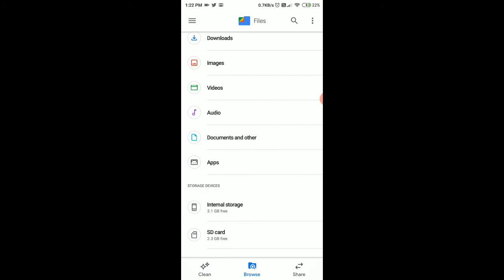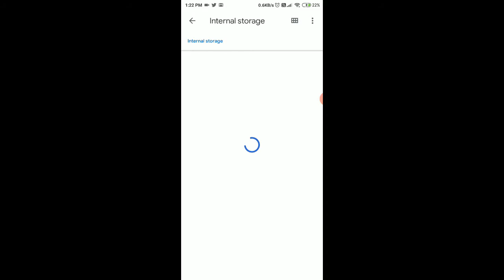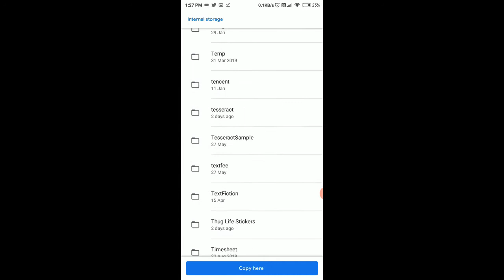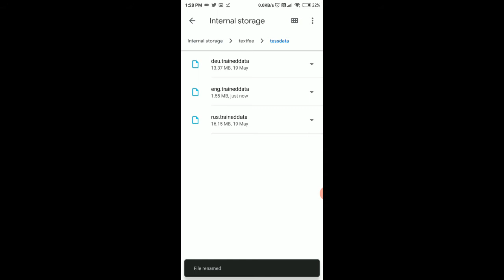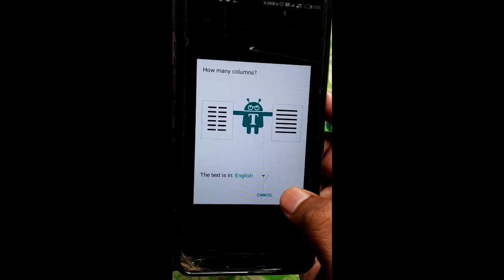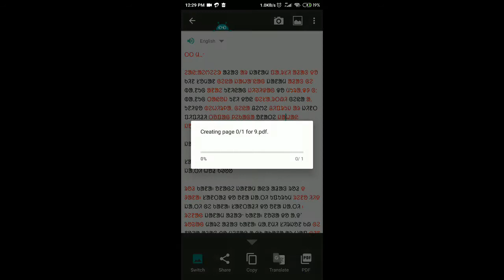Image to text | Santali Mobile OCR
Santali Mobile OCR

Update 30 December 2020: Santali Language is now supported inapp in Textfairy. Tested in version 5.4.0

Santali image to text in OCR ᱾
ᱥᱟᱱᱛᱟᱲᱤ ᱪᱤᱛᱟᱹᱨ ᱠᱷᱟᱱ ᱚᱞ ᱚᱰᱚᱠ ᱢᱮ ᱾